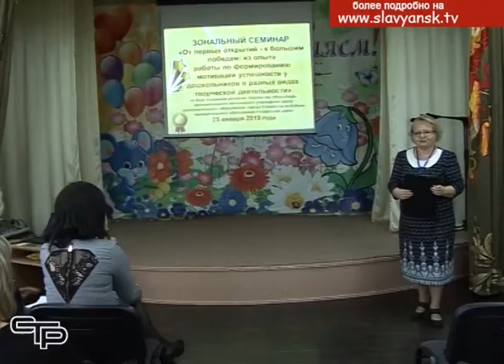Педагоги ищут новые подходы обучения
Дополнительное образование  будит воображение, дает большой простор для фантазии, здесь возможна реализация самых смелых идей. И для того,  чтобы работать в этой сфере, нужно быть человеком увлеченным и творческим. Все это есть у педагогов дополнительного образования Славянского района.